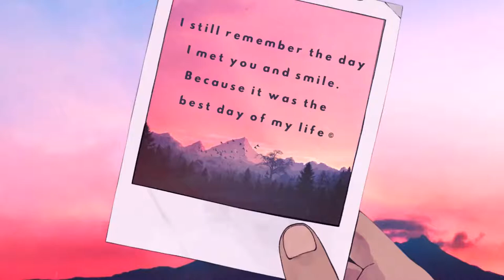Những Bản Lofi Việt Nhẹ Nhàng Cực Chill ♫ Nhạc Lofi Chill Buồn Tâm Trạng Nhất 2020 p15